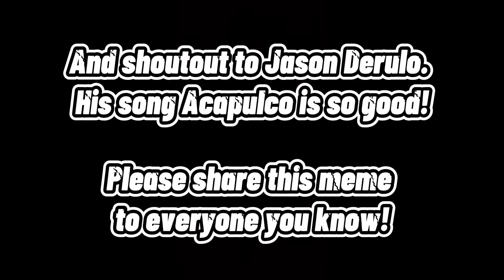Jason Derulo J'essaye le rouleau (Original Meme)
63% . 3.19K/5K